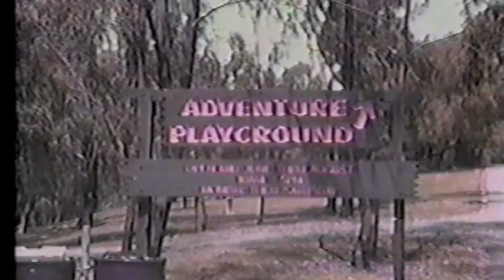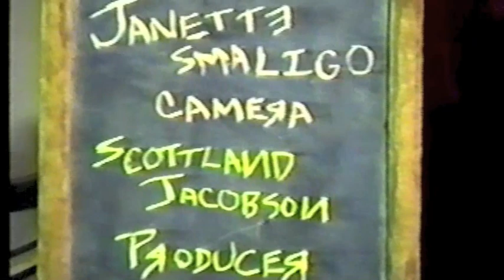Adventure Playground Huntington Beach Documentary Summer 1988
A documentary on Huntington Beach, California's "Adventure Playground" located in the city's Central Park.